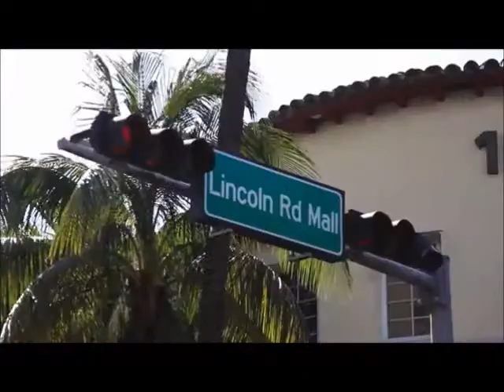=CyBeRaP= "Plastic South Beach"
"Plastic South Beach" by =CyBeRaP=
Album: "Apocalypha"
Video footage by "South Beach Lifestyle"